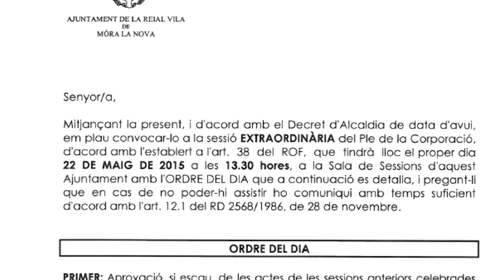L'Ajuntament de Móra la Nova ha convocat un ple extraordinari en plena campanya electoral